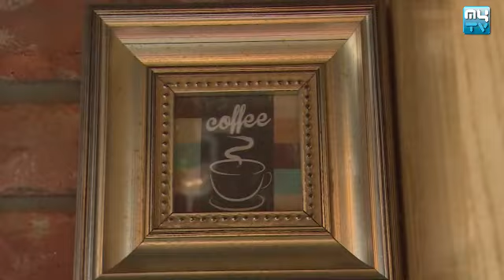Success | ជោគជ័យ | លោក ដួង តារា | 14-01-2018 | Part 01